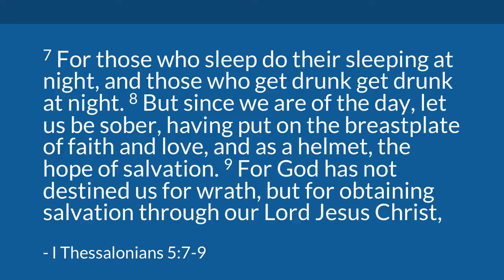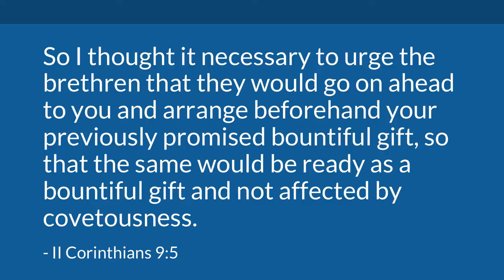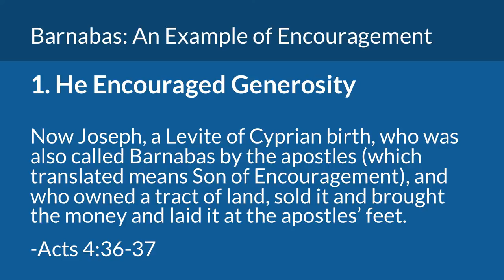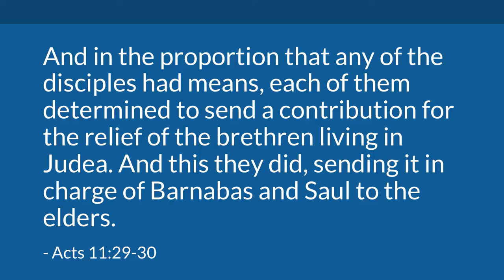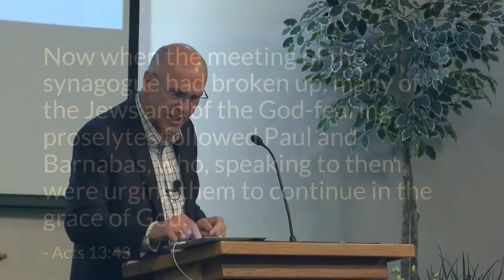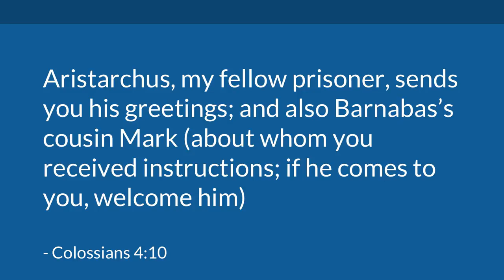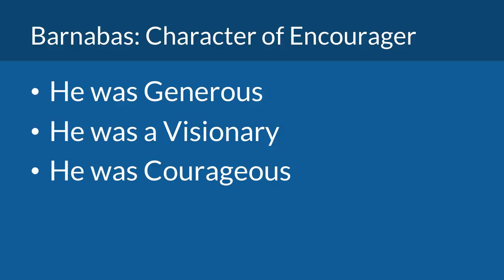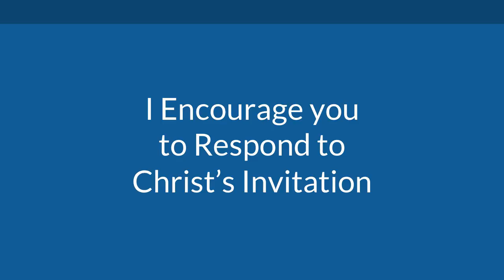Barnabas: Son of Encouragement (I Thessalonians 5:1-11) | Mike Mazzalongo | BibleTalk.tv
In this biographical study Mike looks at the character and ministry of one of the most influential ministers of the Apostolic age. (I Thessalonians 5:1-11)